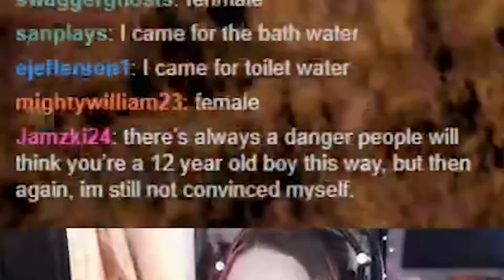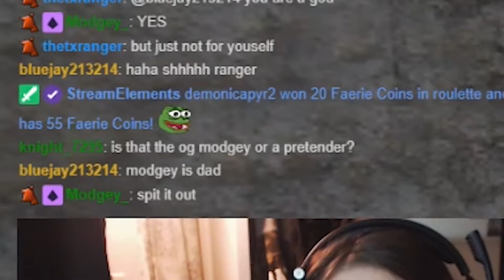ScaryFaerie FUNNY TWITCH MOMENTS #1